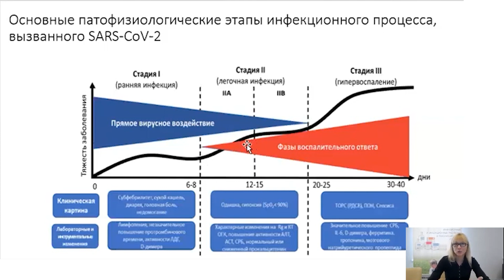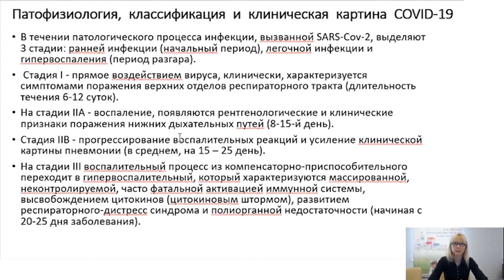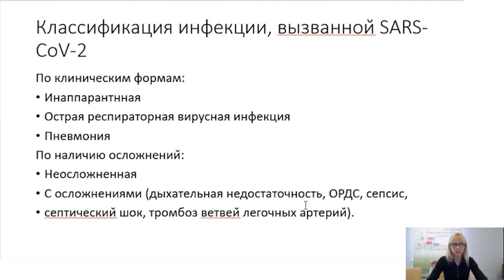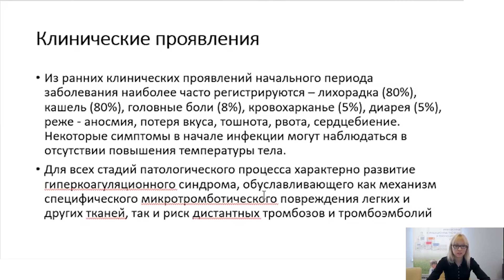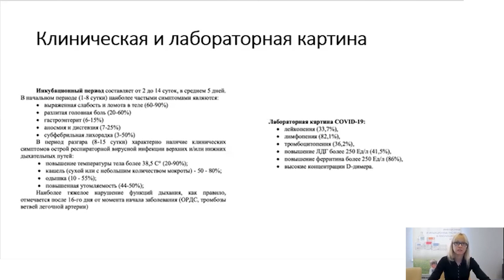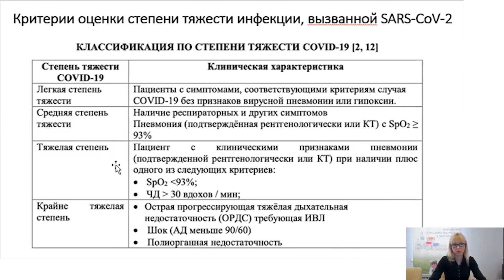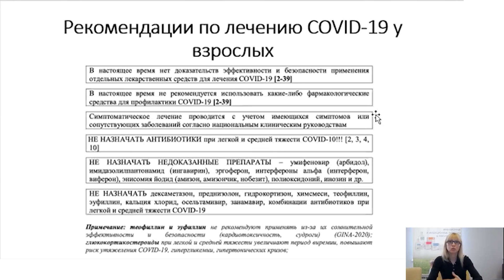Постковидный синдром – что делать? Советы кардиолога. 1 часть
Коронавирусная инфекция, захватившая весь мир,  поставила человечество перед новой проблемой – постковидным синдромом, или лонгковидом. Всё больше людей, переболевших СOVID-19, жалуется на долгосрочные симптомы, которые сохраняются на протяжении недель и даже месяцев после перенесённого заболевания. И если в начале пандемии медики с осторожностью говорили о таком состоянии у некоторых пациентов, то теперь эта тема все чаще поднимается в медицинских и научных кругах.

На сегодняшний день не так много исследований, публикаций, протоколов по ведению пациентов с постковидным синдромом. Что же делать с такими пациентами?

Об этом расскажет в своей лекции практикующий кардиолог, терапевт Черская Мария Сергеевна, кандидат медицинских наук, заведующая консультативно-диагностическим отделением, ГУ «Институт эндокринологии и обмена веществ НАМНУ».

В первой (вводной) части лекции вы узнаете о патофизиологии и классификации COVID-19, разберете основные клинические проявления болезни и  критерии оценки степени тяжести инфекции, детально рассмотрите основные рекомендации по лечению COVID-19 у взрослых.

💥Данная лекция будет интересна, прежде всего, семейным врачам, терапевтам, кардиологам и врачам широкого круга специальностей.

Не пропустите вторую часть лекции, которая посвящена рекомендациям по реабилитации пациентов с COVID-19 и постковидного синдрома.

А в третьей части вебинара вы узнаете, каким должен быть оптимальный антиоксидант для преодоления оксидативного стресса после перенесенной болезни COVID-19 и рассмотрите понятие «когнитивная дисфункция» у людей, переболевших коронавирусной инфекцией ➾

Есть вопросы? Задавайте в комментариях.